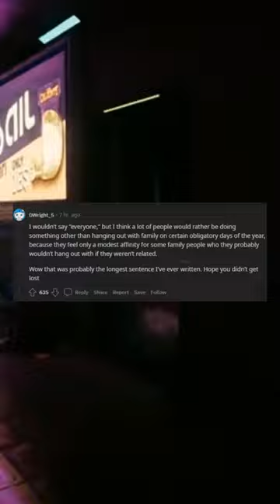What is something that everyone just pretends to like